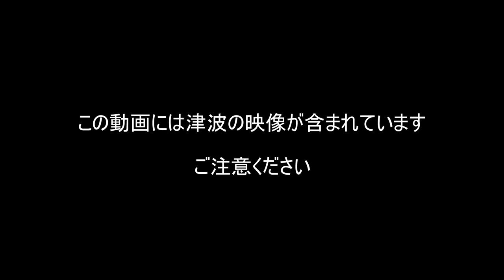[3.11]巨大な津波が防潮堤を乗り越える岩手・釜石市【JNNアーカイブ 311あの日の記録】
２０１１年３月１１日午後２時４６分、東北沖で国内観測史上最大のマグニチュード９．０の地震が発生。巨大な津波が押し寄せるなどして全国で１万５８９９人が亡くなるなど甚大な被害が出ました。

JNN各局に残されている当時の貴重な映像を「アーカイブ」化して、防災意識を高めるとともに、当時の記憶を後世に伝えます。
東日本大震災の「あの日の記録」をJNNの映像で振り返ります。

岩手県釜石市の様子です。